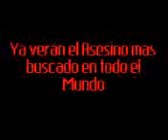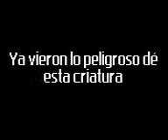El Moustro de Caripito parte 1